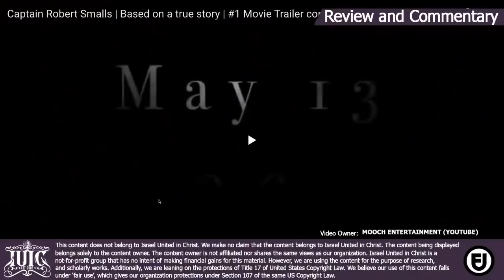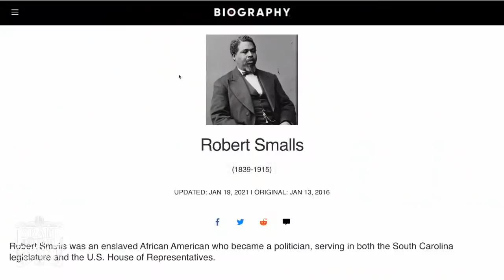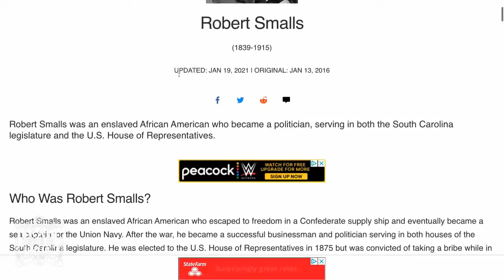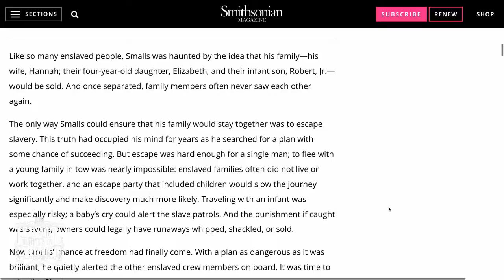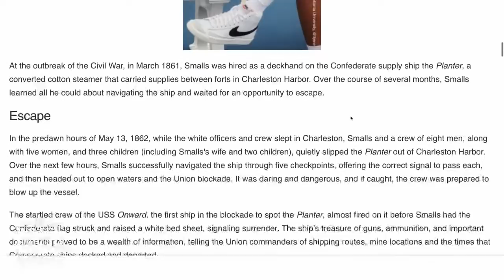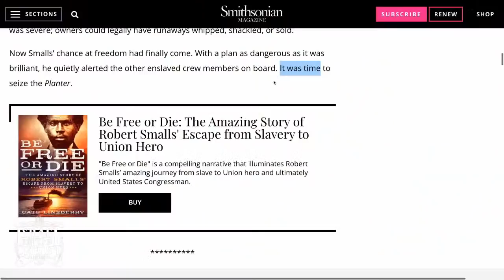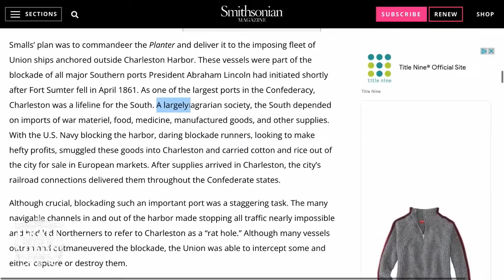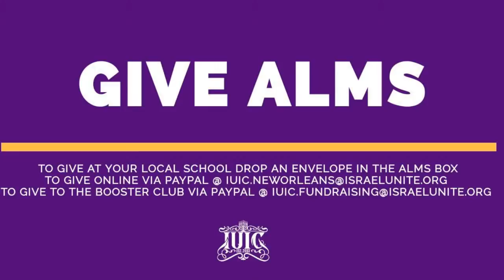IUIC | PRECEPT UPON PRECEPT: Black History - The Robert Smalls Story